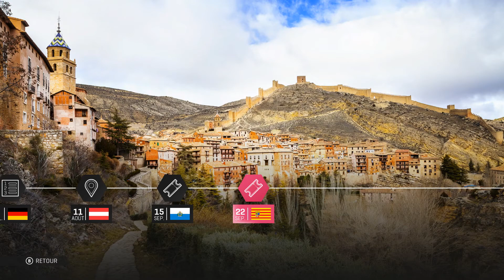MOTO GP 19 #5 Carrière RedBull Rookie GP Spielberg [PC]